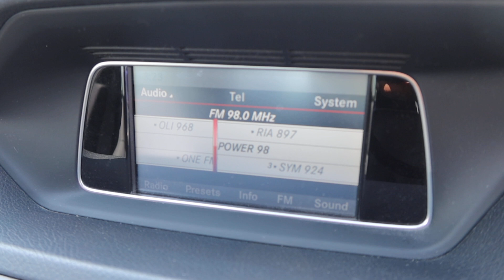MERCEDES BENZ E200 R17 YOM 2013-SNM1174R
SNM1174R